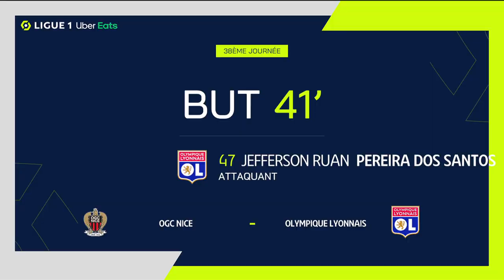But Jefferson Ruan PEREIRA DOS SANTOS (41' - OL) OGC NICE - OLYMPIQUE LYONNAIS (3-1) 22/23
"OGC NICE - OLYMPIQUE LYONNAIS (3-1) But de Jefferson Ruan PEREIRA DOS SANTOS (41' - OL)  + Tous les buts de OGC NICE - OLYMPIQUE LYONNAIS en vidéo.

Ligue 1 Uber Eats - Saison 2022/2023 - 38ème journée ALLIANZ RIVIERA - samedi 3 juin 2023

Buteurs : Jerome BOATENG (5' csc - OGCN) / Gaëtan LABORDE (28' - OGCN) / Terem Igobor MOFFI (33' - OGCN) / Jefferson Ruan PEREIRA DOS SANTOS (41' - OL)